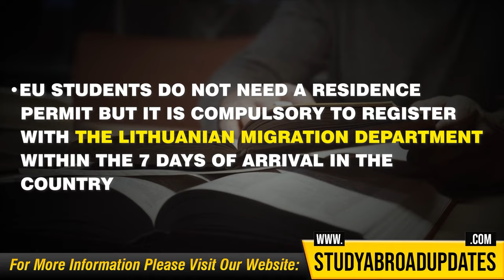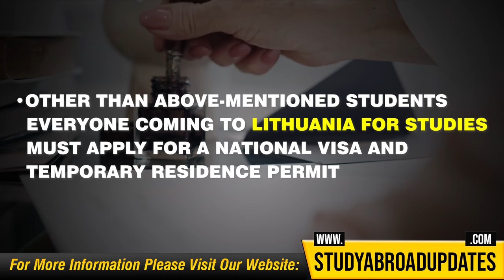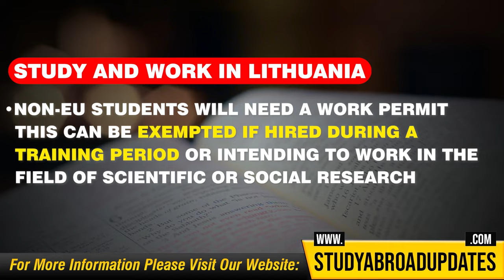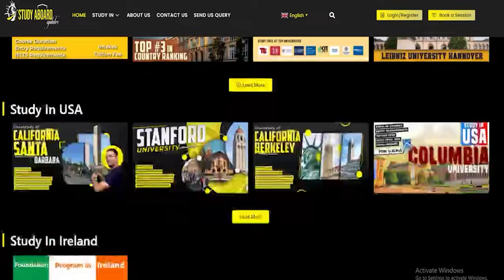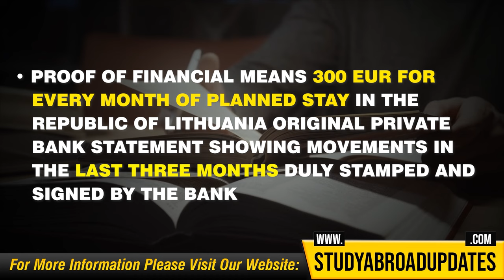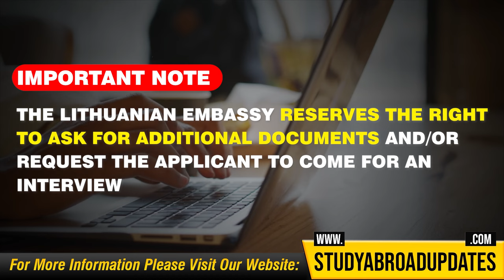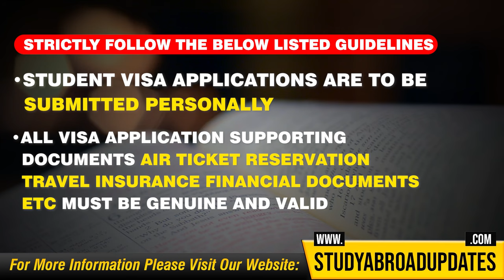How To Apply Lithuania Visa | Student Visa Guide & Work Opportunities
Are you dreaming of studying abroad in Lithuania? Whether you're from the EU or a non-EU country, navigating the student visa process can be daunting. But fear not! Our comprehensive guide covers everything you need to know about applying for a Lithuanian student visa, temporary residence permits, and even work opportunities during your studies. From visa requirements to embassy locations and important application tips, we've got you covered. Don't miss out on this essential information to kickstart your Lithuanian adventure!